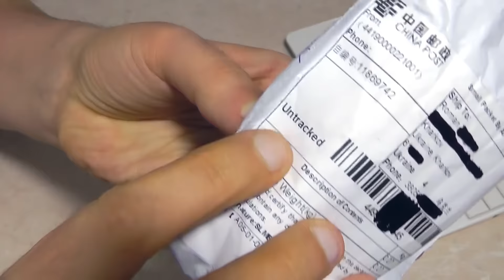Дешевая оптическая беспроводная USB мышка с АлиЭкспресс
Кешбек для Али (а вы в курсе что у Али изменились правила партнеркой программы?)

Цвет: Серый
Питание: 2*ААА
Частота: 2.4ГГц
Дальность работы: Я проверил на 5ть метров, работает.
Размер: 100x65x35мм
Вес: 64г